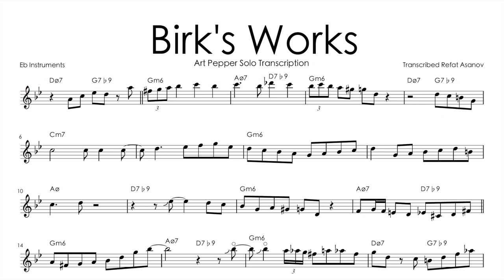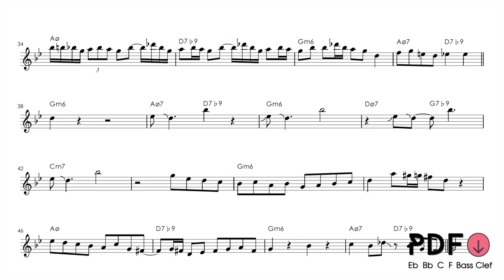Beginner-Friendly Alto Saxophone Solo Transcription Art Pepper - Birks' Works